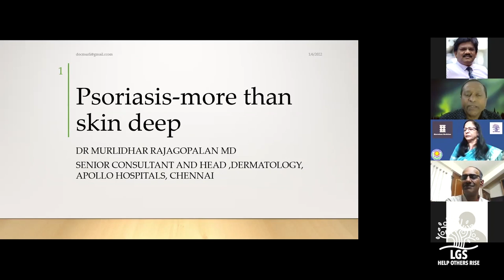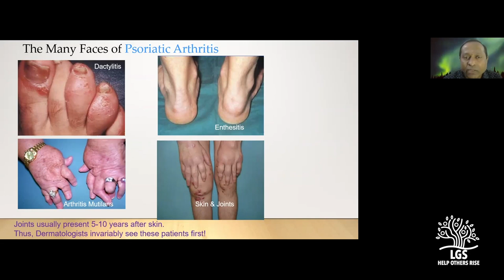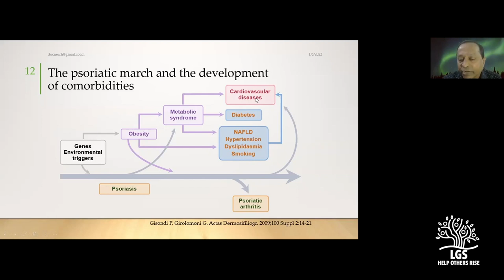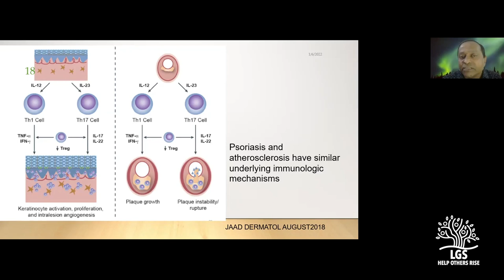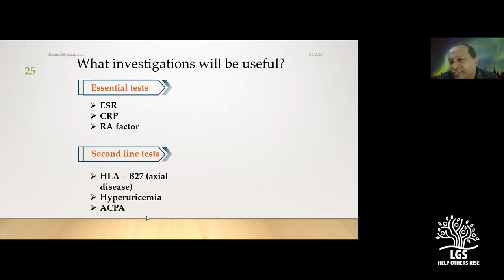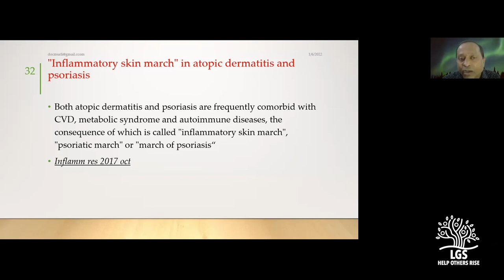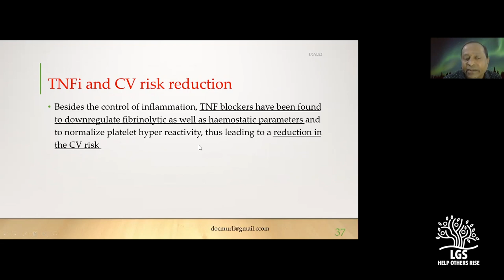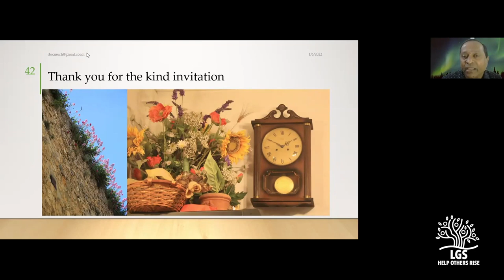Psoriasis more than skin deep : Dr Murlidhar Rajagopalan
Dr.Murlidhar Rajgopalan is a dermatologist of international repute and is one of the international authorities in Psoriasis.